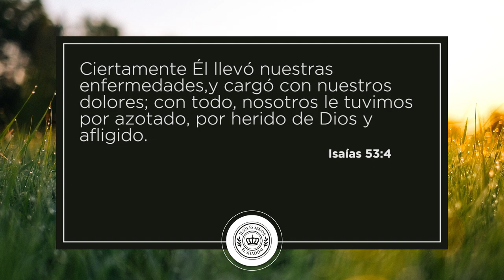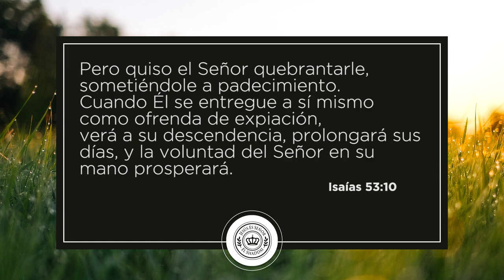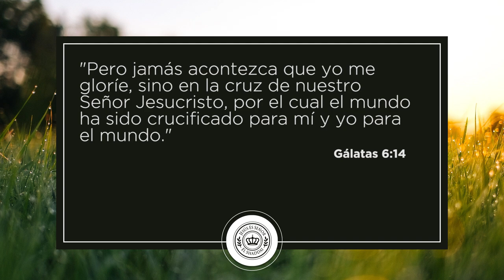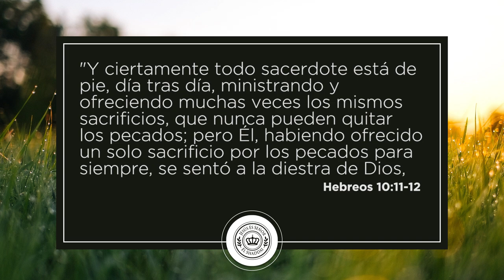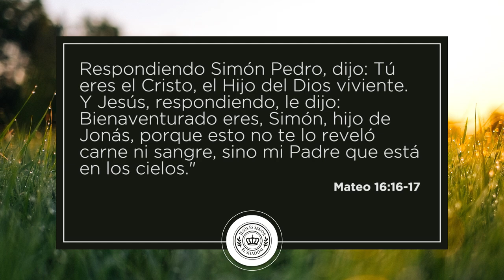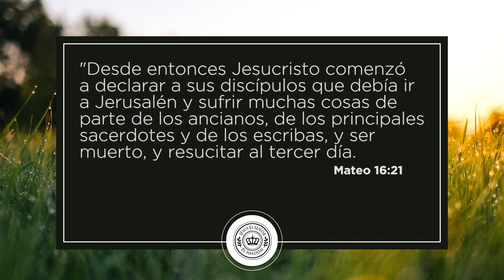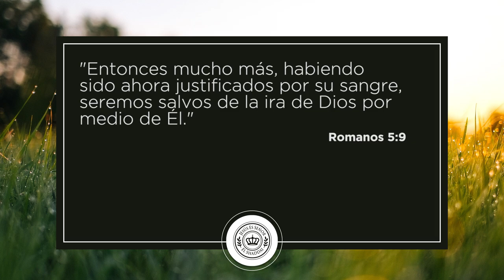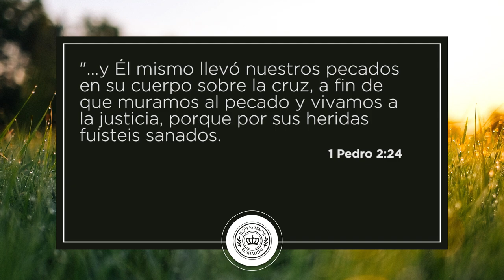Dr. Harold Caballeros | #105 | Parte 03 La Expiación de Cristo | Prédicas Cristianas